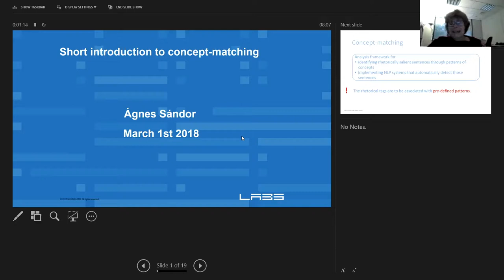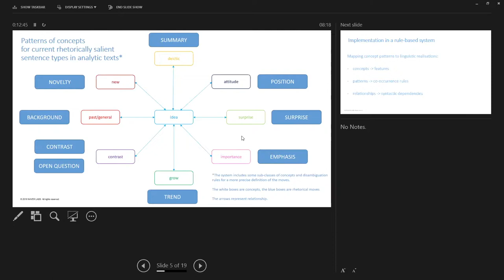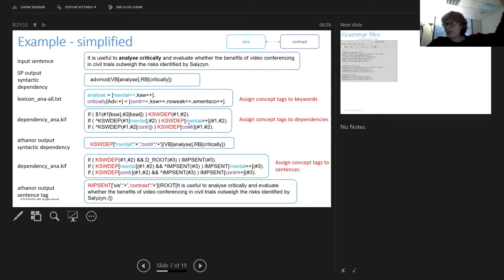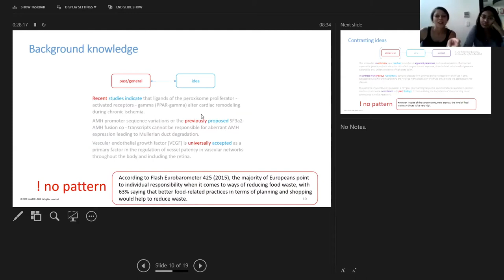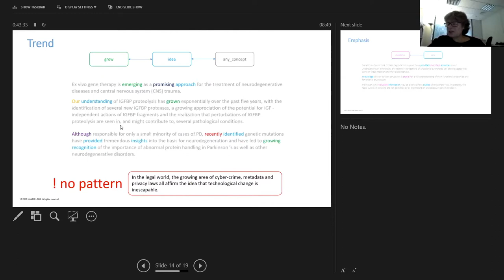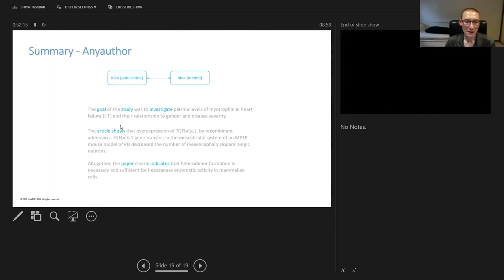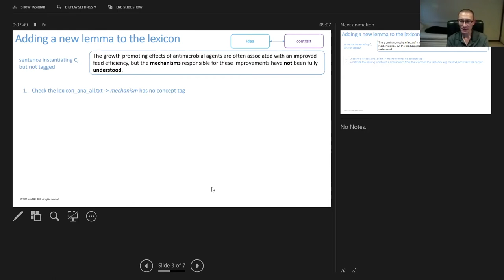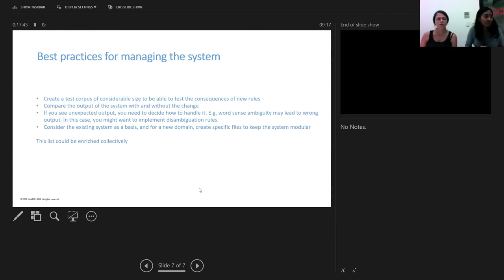HETA Training by Agnes Sandor (2018.03.01)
Online training sessions run by Dr Ágnes Sándor (Naver Labs Europe & UTS:CIC) as part of the Higher Education Text Analytics project